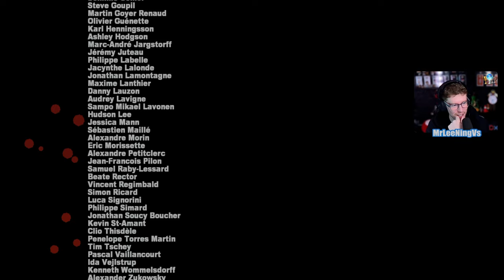I Beat 100% of Dead Rising 2: Off The Record, Here's What Happened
I beat 100% of Dead Rising 2: Off The Record, Unlocking the platinum trophy... Here's what happened.

The Hardest and Best Trophies
Award-Winning Photography: Photograph 75 PP stickers.
Out With the Old: Defeat the motorcycle-riding psychopath.
Party Time: Get a survivor drunk.
Team Player: Avert a mutiny.
Safety Check: Failed: Use the amusement park rides to kill 10 zombies at once.
Best of Friends: Defeat 5 psychopaths in Co-op.
Frank West: Cross-dresser: Dress up completely in women's clothing.
Prestigious PP: Get over 2,000 PP from a single zombie kill.
Mixed Messages: Take a picture with elements of horror, brutality, outtake and erotica in a single shot.
Raw Emotion: Take a photo of a survivor in a very dramatic situation.
Card Archive: Collect 50 combo cards.
Tiger Tamer: Have Snowflake attack and damage a psychopath.
Cramped Quarters: Get 8 survivors into a vehicle.
Alpha Vs. Omega: Have Denyce attack and damage Sgt. Boykin.
Purewal Memorial Cup: Don't consume any meat, dairy or alcohol until the military arrives.
Challenge Domination: Get a Gold medal on all single-player challenges.
Six Digits?!?: Kill 100,000 zombies.
Even More Help From My Friends: Get a Gold medal on all co-op challenges.
Dead Rising 2: Off the Record Trophy Master: You have acquired all the trophies in Dead Rising 2: Off the Record

Video Includes:
Dead Rising 2: Off The Record Full game playthrough, unlocking every trophy including the platinum. Also touches on review and reaction. I Beat All Levels, All Chapters, All Bosses, All Challenges up to the Ending. I completed the game on the PlayStation 5 (PS5) may be available on PC, Xbox Series X/S with achievements.